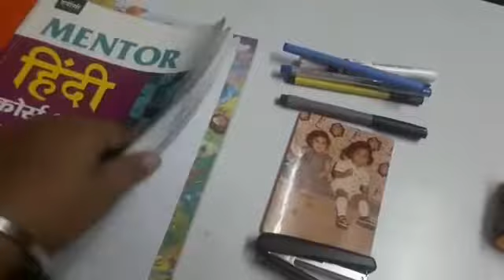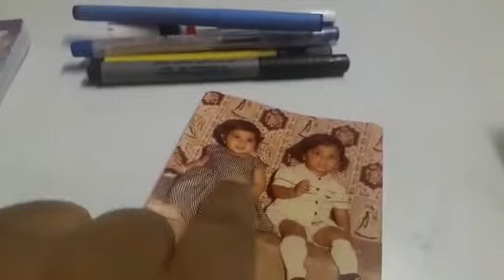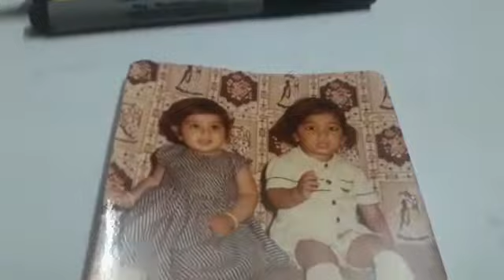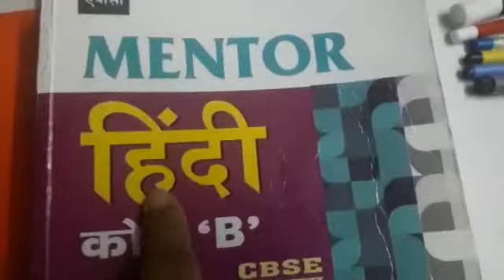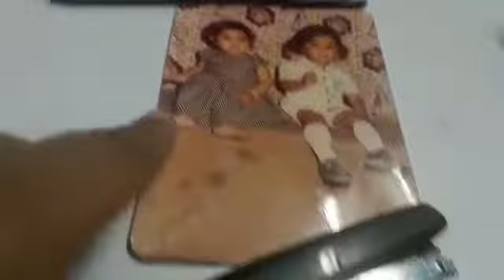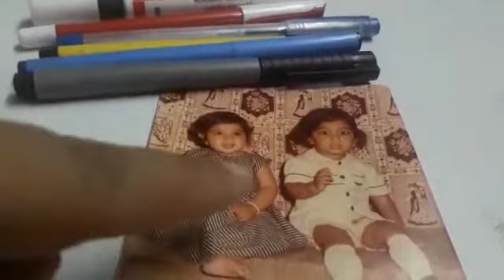व्याकरण- संज्ञा व उसके भेद